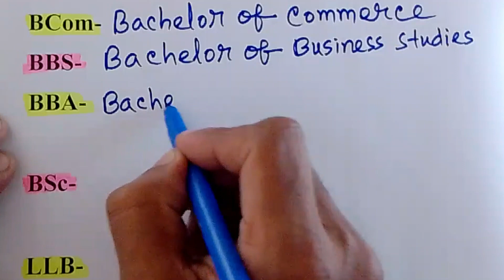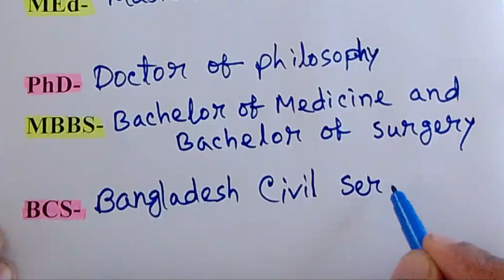শিক্ষা জীবনের গুরুত্বপূর্ণ Abbreviation-গুলো জেনে রাখা জরুরী।